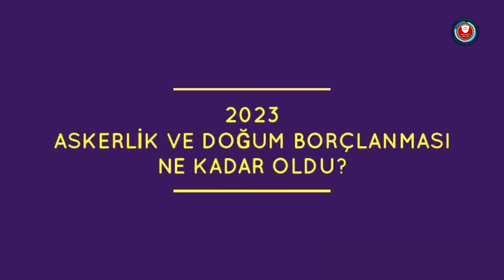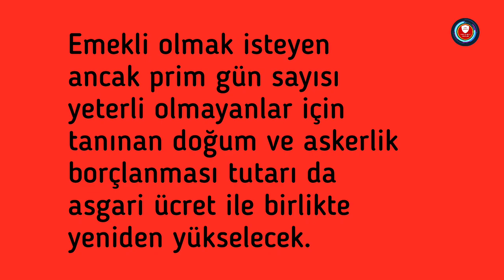2023 Askerlik ve Doğum borçlanması ne kadar oldu?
2023 Askerlik ve Doğum borçlanması ne kadar oldu?
Asgari ücret 8 bin 506 TL oldu! İşte değişecek rakamlar: İşsizlik maaşı, kıdem tazminatı, askerlik ve doğum borçlanması, engelli aylığı 65 yaş aylığı..

2023 ASKERLİK VE DOĞUM BORÇLANMASI NE KADAR OLDU?

Emekli olmak isteyen ancak prim gün sayısı yeterli olmayanlar için tanınan doğum ve askerlik borçlanması tutarı da asgari ücret ile birlikte yeniden yükselecek. Doğum ve askerlik borçlanması günlük brüt asgari ücretin yüzde 32'sinden az bu tutarın 7,5 katından fazla ise yapılamıyor. Bu tutarlar asgari ücretle birlikte yeniden belirlenecek.

Doğum borçlanmasında bir çocuk için 720 günlük borçlanma tutarı 76 bin 861 TL olacak. 2 çocuk için 153 bin 720 TL olacak.

Askerlik borçlanması için 12 aylık tutar 38 bin 430 TL, 18 aylık borçlanma tutarı ise 57 bin 645 TL olacak.